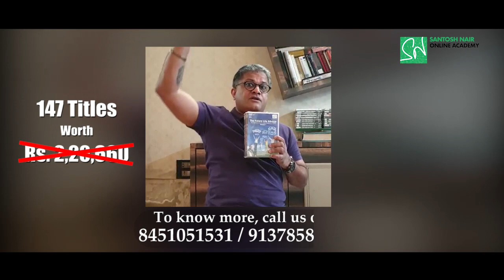147 Video Titles: Future Life Advisor EP_20 | T.I.G.E.R Santosh Nair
There is an Insurance Agent, there is an Insurance Advisor, there is a Financial Advisor and then there is a Life Advisor.

Future Life Advisor Series (6 Videos) by T.I.G.E.R Santosh Nair is a must-watch for every person involved in Insurance, Mutual Funds, and all the Financial Services.

This takes you from a journey from an agent to a Life Advisor and you will learn how to Create Value in the lives of your customers.

Start this wonderful journey of transformation by paying just Rs.999/- by clicking

Hurry!!! Offer valid till May 31st, 2020 Only!!

Team smmart